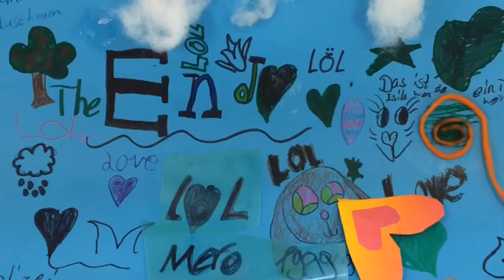TrickfilmStudio - Der mysteriöse Fall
Ein Film produziert im TrickfilmStudio von PA/SPIELkultur e.V. in München.